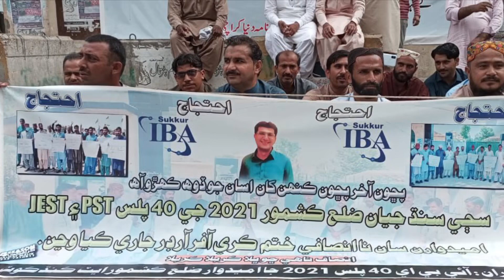ڪراچي: آئي بي اي ٽيسٽ پاس اميدوارن جو ڀرتين تي بندش خلاف پريس ڪلب سامهون احتجاجي ڌرڻو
ڪراچي: آئي بي اي ٽيسٽ پاس 40 سيڪڙو کان وڌيڪ مارڪون کڻندڙ  سنڌ جي پي ايس ٽي ۽ جي اي ايس ٽي جي سوين اميدوارن 2021ع کان هلندڙ پي ايس ٽي ۽ جي اي ايس ٽي جي ڀرتين واري عمل تي بندش هڻڻ خلاف ڪراچي پريس ڪلب سامهون ريلي ڪڍي احتجاجي مظاهرو ڪري ڌرڻو هنيو,

ڌرڻي ۾ شامل سنڌ جي مختلف شهرن سان تعلق رکندڙ پي ايس ٽي ۽ جي اي ايس ٽي ٽيسٽ پاس اميدوارن سوين اسڪول بند هجڻ ۽ استادن جي کوٽ باوجود استادن جي ڀرتي تي هنيل بندش خلاف سخت نعريبازي ڪئي, سنڌ جي ھر تعلقي مان وڏي انگ ۾ پي ايس ٽي ۽ جي اي ايس ٽي ٽيسٽ پاس اميدوارن هن احتجاج ۾ شرڪت ڪري گهر ڪئي آهي ته بنا دير نوٽيفڪيشن جاري پي ايس ٽي ۽ جي اي ايس ٽي ٽيسٽ پاس اميدوارن جي ڀرتي وارو پراسيس شروع ڪيو وڃي.

 ھنن چيو ته تعليم کاتي جي اڳوڻي سيڪريٽري اڪبر لغاري بنا جواز 2021ع کان پي ايس ٽي ۽ جي اي ايس ٽي استادن جي ڀرتي واري عمل تي آگسٽ واري مھيني ۾ بندش هڻي ڇڏي، پي ايس ٽي ۽ جي اي ايس ٽي استادن جي ڀرتي تي بندش جو حڪم ڪابينا، اليڪشن ڪميشن يا عدالت نه ڏنو هو، ان حوالي سان سنڌ ھاءِ ڪورٽ ۾ نوڪرين تي بندش واري ڪيس ۾ معزز جج اھي رمارڪس به ڏئي چڪو آھي ته اسان پي ايس ٽي ۽ جي اي ايس ٽي استادن جي ڀرتي تي بندش ناھي لڳائي،

پر تنھن ھوندي به نگران سنڌ حڪومت ۽ تعليم کاتي پي ايس ٽي ۽ جي اي ايس ٽي استادن جي ڀرتي وارو عمل بند ڪري رکيو آھي. هنن چيو ته اڳوڻي سيڪريٽري وري پنهنجي بدلي کان ڪجهه ڏينهن اڳ ڀرتي تان بندش هٽائڻ جي لاءِ هڪ سمري ٺاهي موڪليو هئي، جنهن تي پڻ اڃا تائين ڪا به اڳڀرائي نه ٿي آهي، سنڌ جا هزارين نوجوان مايوسي جو شڪار آهن، ميرٽ جي بنياد تي ٿيندڙ ڀرتي واري عمل تي بندش نه لڳائي وڃي.

هنن وڌيڪ چيو ته اسان مسلسل سڄي سنڌ ۾ احتجاج ڪري رهيا آهيون، ھي احتجاج جو سلسلو آفر آرڊر ۽ جوائننگ وٺڻ تائين جاري رھندو، جيستائين اسان جو جائز مطالبو نه مڃيو ويندو اسان احتجاج ڪندا رھنداسين، جيڪڏھن نگران سنڌ سرڪار اسان جي احتجاج جو نوٽيس نه ورتو ته سنڌ جا مايوس نوجوان ڪو انتھائي قدم کڻڻ تي مجبور ٿي ويندا، جنھن جي ذميواري تعليم کاتي ۽ سنڌ سرڪار مٿان ھوندي.

 هنن چيو ته اسان ڪراچي پريس ڪلب سامهون پرامن نموني سان ويٺل آهيون جيڪڏهن تعليم کاتي استادن جي ڀرتي واري پراسيس کي شروع ڪرڻ جو نوٽيفڪيشن جاري نه ڪيو ته اسان وزيراعلي هائوس اڳيان ڌرڻو ھڻڻ تي مجبور ٿي وينداسين, اسان پرامن آهيون ۽ پرامن احتجاج ڪنداسين اهو اسان جو آئيني، جمھوري ۽ قانوني حق آهي, اسان جو ھڪ ئي مطالبو آهي ته ٽال مٽول ڪرڻ بجاءِ بنا دير استادن جي ڀرتي شروع ڪرڻ وارو نوٽيفڪيشن جاري ڪيو وڃي.